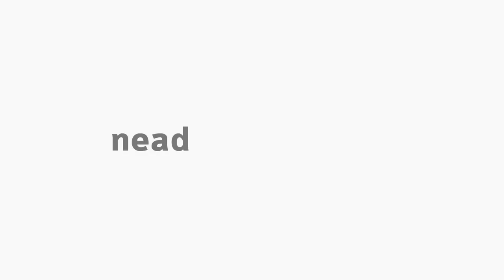[PED] Metodologia de Pesquisa em Ciência da Educação III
Metodologia de Pesquisa em Ciência da Educação III com a professora Sheila Fabiana de Quadros para o curso de Pedagogia.